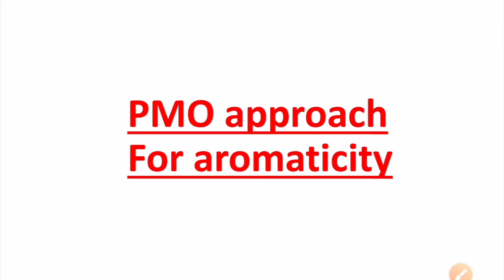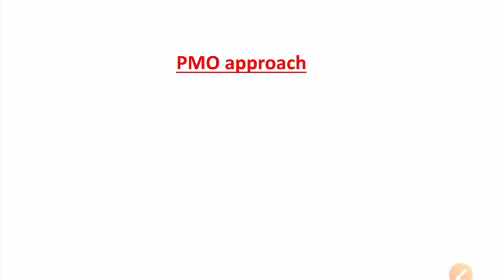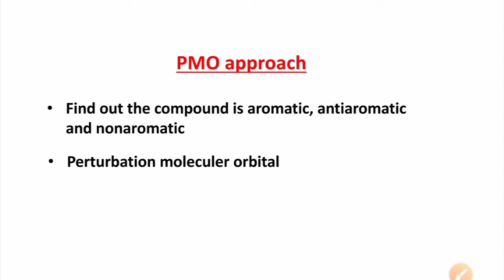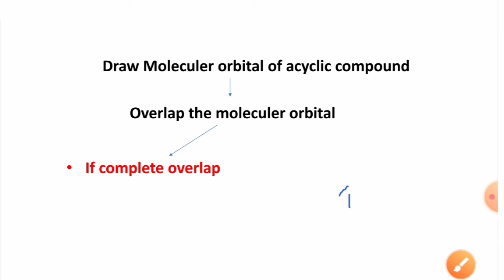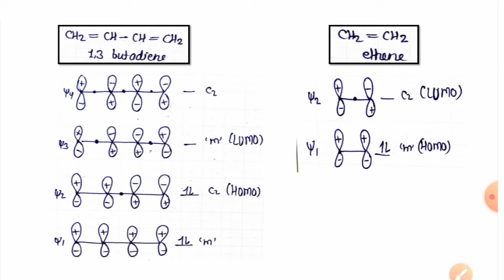PMO approach for aromaticity | msc 1sem | part:- 2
👉PMO approach for aromaticity part :-1